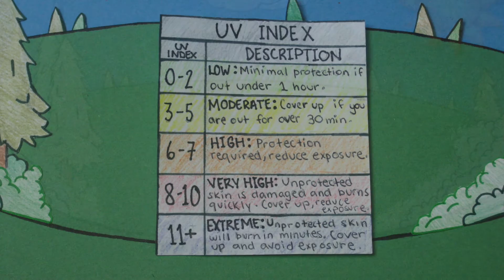TUSC Sun Safety